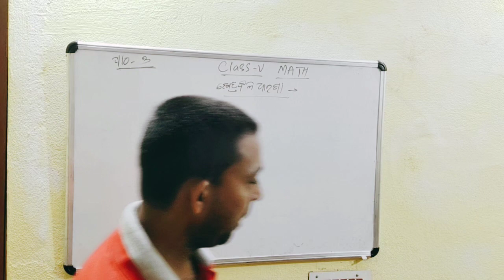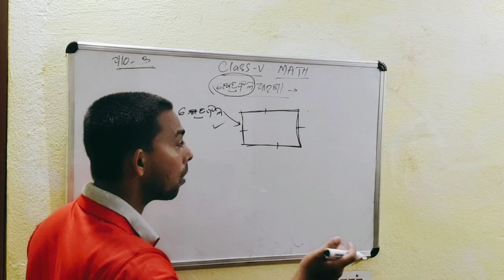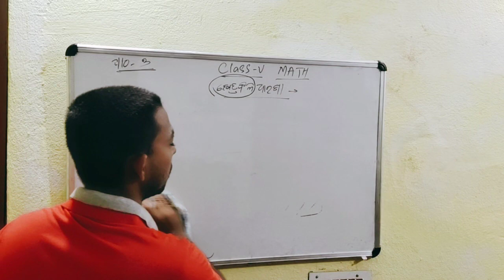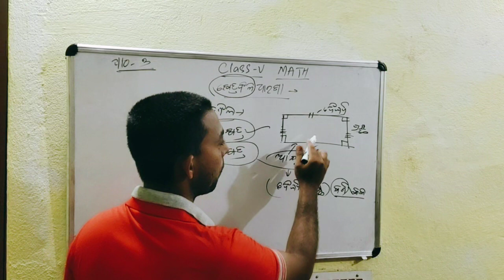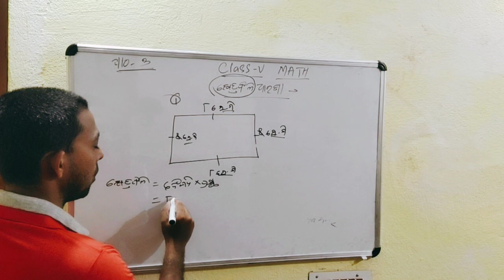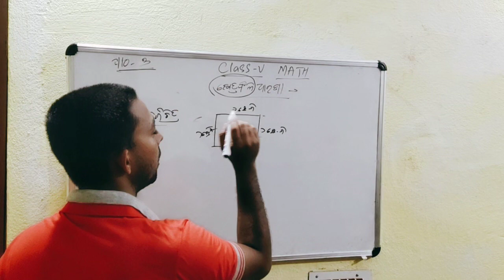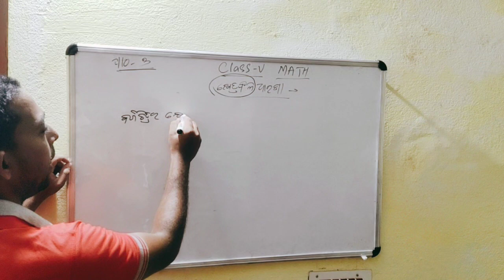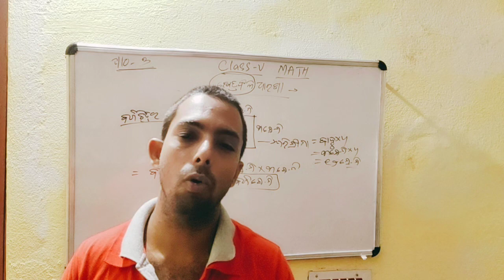odia medium: class 5 ଗଣିତ ଧାରା ପାଠ-୭ କ୍ଷେତ୍ରଫଳର ଧାରଣା odia medium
5 class mathematics patha 7 khatraphala r dharana odia medium class